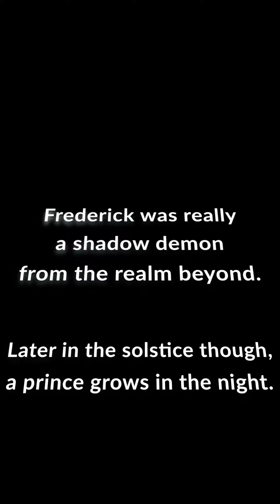"Good To See Ya" - A 2023 Sketch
When a man attends his 20th year high school reunion, he is soon reminded of the dark past that once haunted his life’s every move.